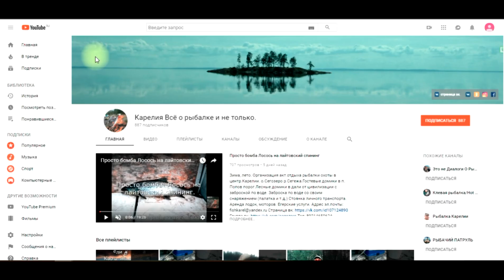Сало на костре, из детства.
Лето, зима. Откройте для себя Карелию. Экотуризм. Отличный отдых и рыбалка. Страница в контакте